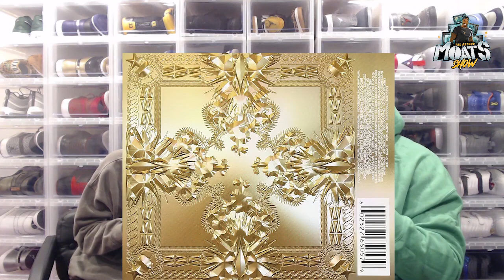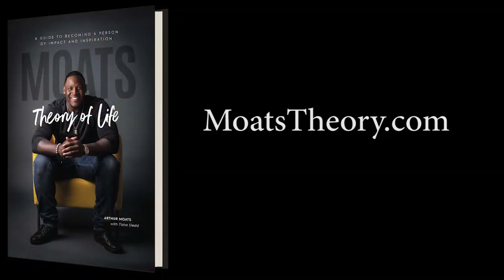Nike LeBron 9 Watch The Throne (Kickin’ It With Moats)